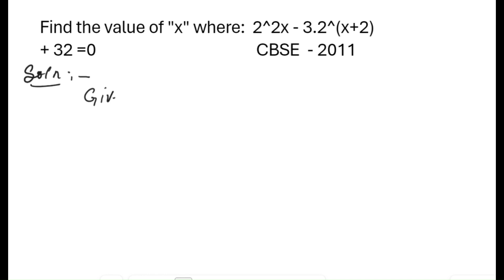Solve This Master Piece Math: 2^2x - 3.2^(x+2) + 32 =0 | Math Solution Class 10th | @eduk5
Hello Friends,
In this video, we will delve into a genius solution for solving math problems for Class 10 students. Let's make 2024 your year of math success!

Alright, let's dive into this video on how to ace your math class with a genius solution in 2024!

Hey there, math enthusiasts! Did you know that a staggering 90% of students struggle with math in high school? But fear not, because today, I've got a game-changing solution for you.

Welcome to our math revolution! In this video, I'll introduce you to a genius solution that will completely transform the way you approach math class. Get ready to say goodbye to those math struggles!

Say goodbye to math struggles and hello to straight A's with this genius hack for acing your class in 2024!